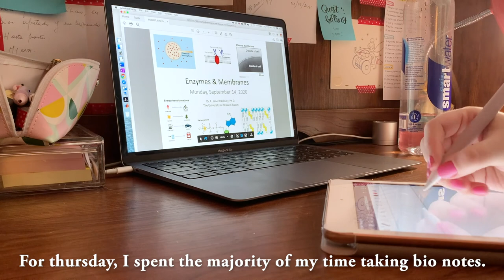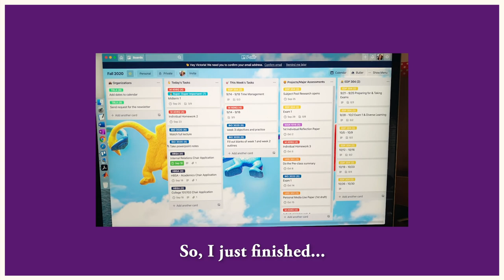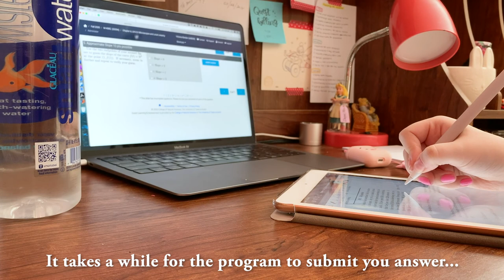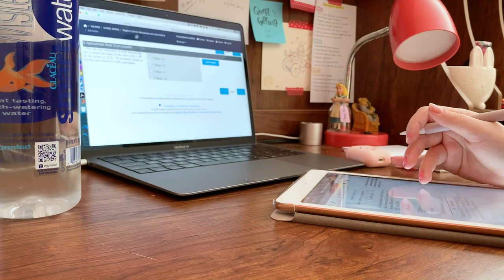Study Vlog #2: Taking notes with the iPad and checking off my to do list. 👩‍💻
Hello you! This vlog documents two days of note-taking. I read lots of PowerPoint slides and took some math quizzes. For this video, the cat you saw was Tito. He's always next to me :).

Find tips about college admissions and my experience with strategies, how to organize yourself for school, and what to expect in this new virtual learning environment.

A video will be coming out soon on how I use Trello!

Computer (MacBook Air 2018 Model)
iPad (6th Generation)
Apple pencil (1st Generation)
Purple Kitty Sleeve

🎥What I used to make the video you just watched:
Camera: my smartphone (iPhone Xs)
Editing software: Adobe Premiere Pro and iMovie
Thumbnail: Custom design

The best way to ask me a question is by DMing me on Insta!

-Vicky